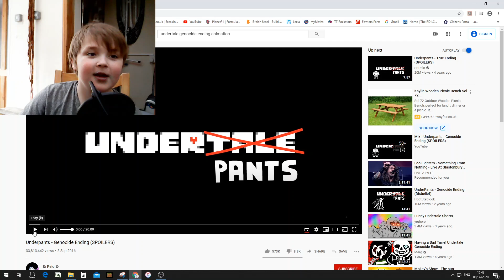i react to underpants genocide ending